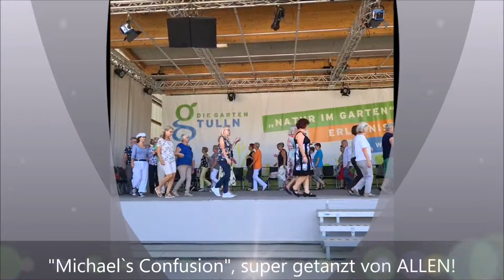Tanztag bei "Die Garten Tulln "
Viele Zuschauer konnten wir mit unseren Tänzen begeistern. Mehr als 50 Tänzerinnen und Tänzer genossen den sonnigen Tag in Tulln!